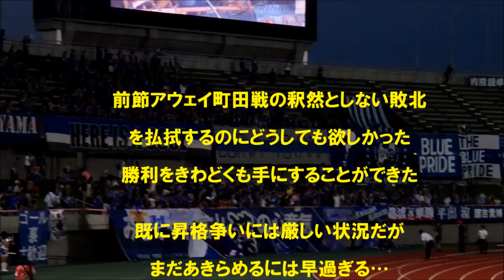2015-08-09 J3 #25 カターレ富山 1-0 グルージャ盛岡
ホームで久々の勝利．ここからだ！